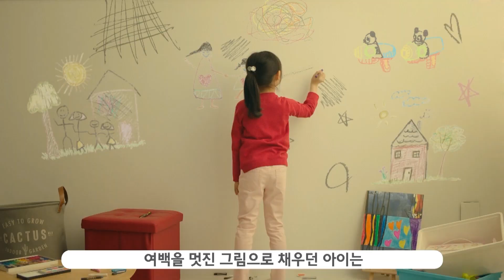에버랜드 체험학습 - 2탄. Real '직업체험'편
사육사, 수의사, 식물학자, 상품디자이너,
공연기획자, 셰프, 어트랙션 엔지니어 …

에버랜드 전문가와 함께
일하는 가치와 즐거움을 느끼며
미래의 꿈을 그립니다